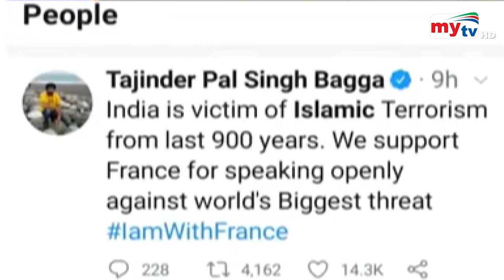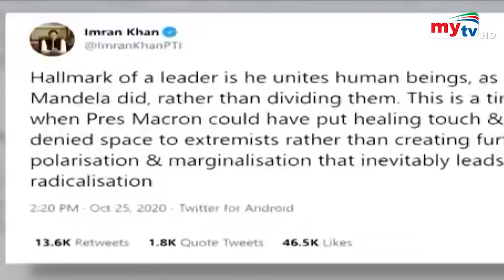ফ্রান্সের পক্ষে ভারতীয়রা ! | Boycott France | Bangla News | Mytv News